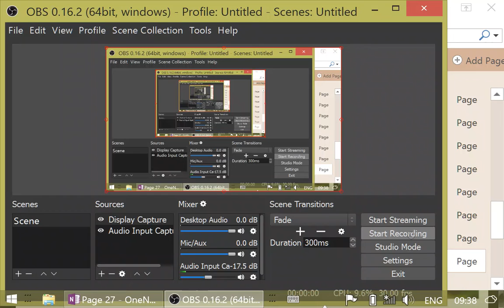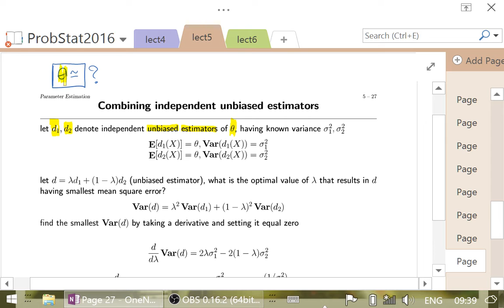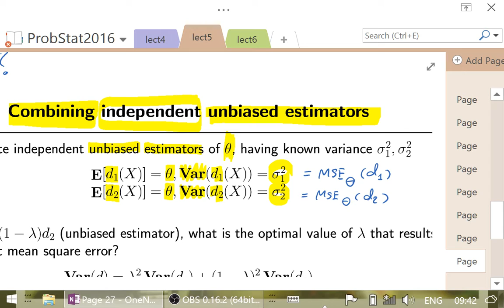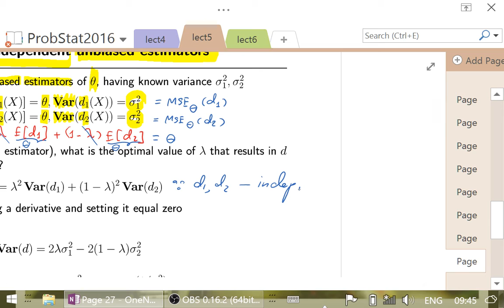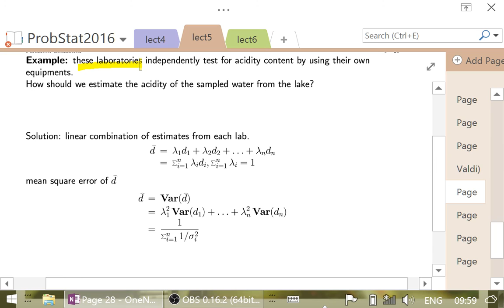2102203 Statistics 5 (Lecture on Combining Unbiased Point Estimators)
Chulalongkorn University's Course in Probability & Statistics 2102203
by Dr Chaodit Aswakul (class in Thai language: 25 mins, 8 November 2016) covering topics of: combining unbiased point estimators. This is 2nd-year course at Department of Electrical Engineering, Faculty of Engineering. All slides in this video have been produced by Prof David Banjerdpongchai.